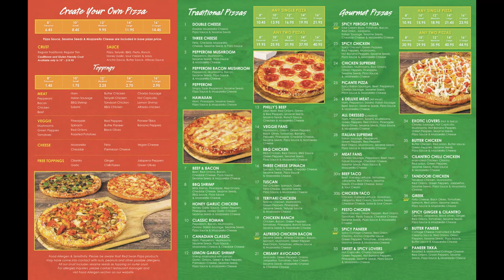red swan menu